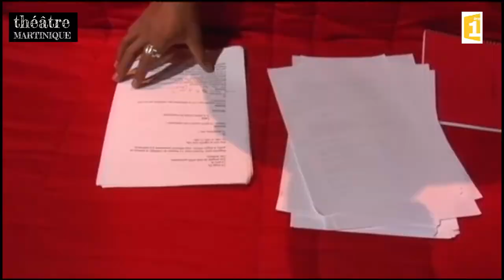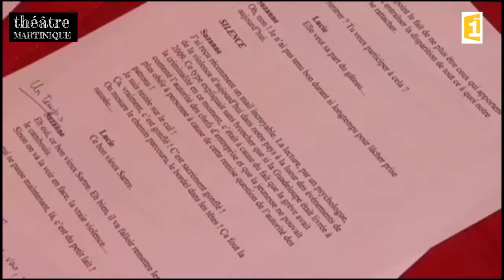Des doutes et des errances de Gerty Dambury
Reportage Outre-Mer 1ère / France O du 09/02/2015
Tropiques Atrium Scène Nationale
6 & 7 Nov 2015